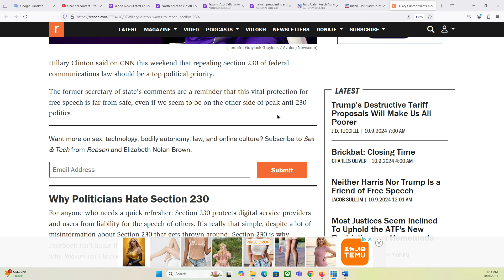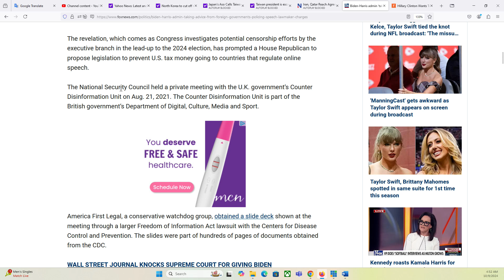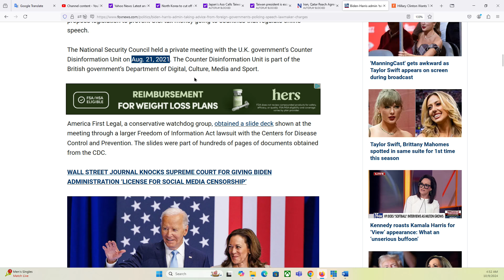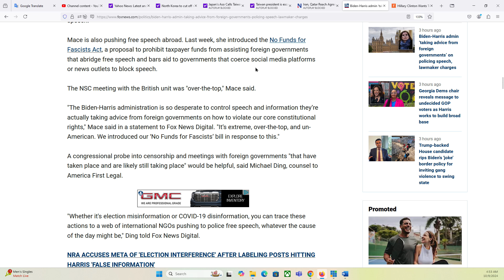THẢO LUẬN ĐẶC BIỆT 9/10/2024: Hillary kêu gọi xóa bỏ section 230 để xóa sổ Platform X của Elon Musk